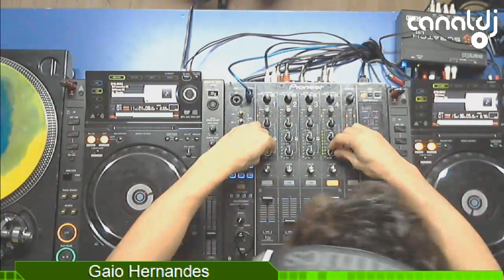DJ Gaio Hernandes - Programa BPM - 30.06.2018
Set do DJ Gaio Hernandes, gravado e transmitido ao vivo no Canal DJ em 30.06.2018